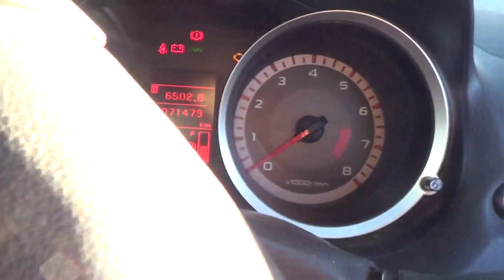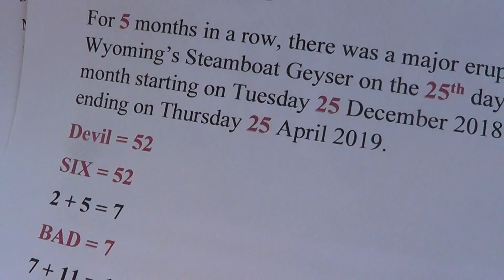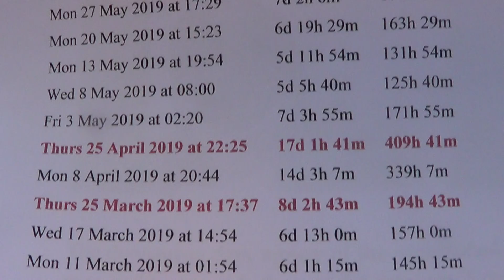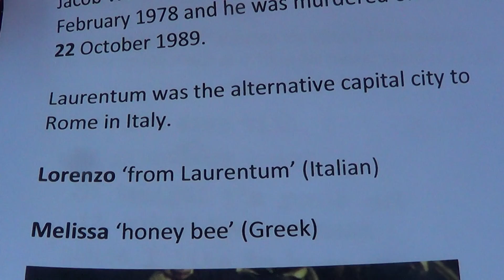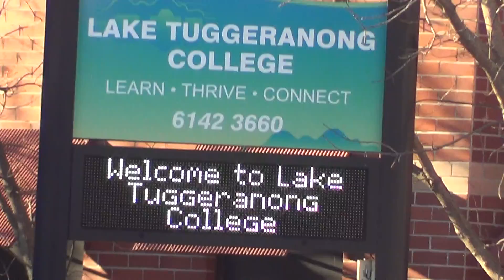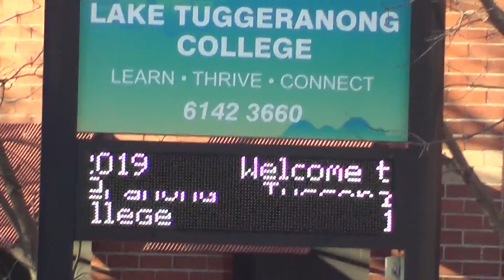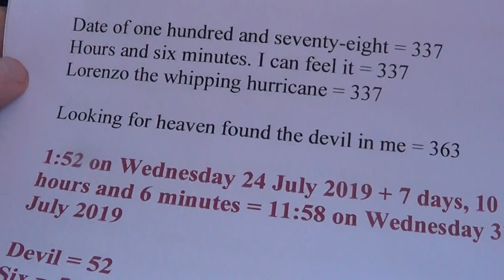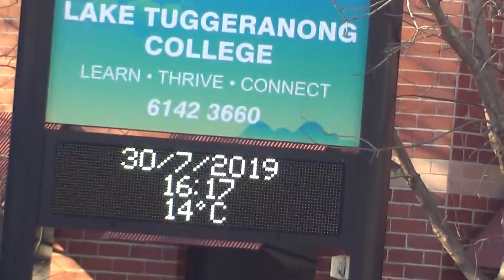Lorenzo was enjoying himself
What happened to the DJ?